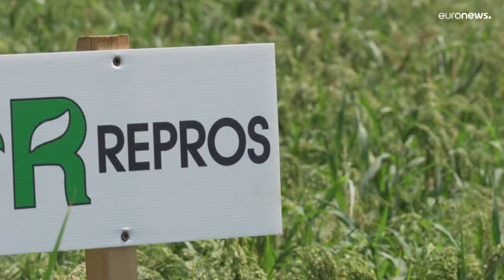European 'Recereal' Project - The Reintroduction and Cultivation of Traditional Cereal Crops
The ‘Re-cereal' initiative not only seeks to boost biodiversity by reintroducing traditional crops, but it is also a scientific project.  This includes analysis of genetic, agronomic and nutritional properties of ten different varieties of buckwheat and twelve other varieties of millet.